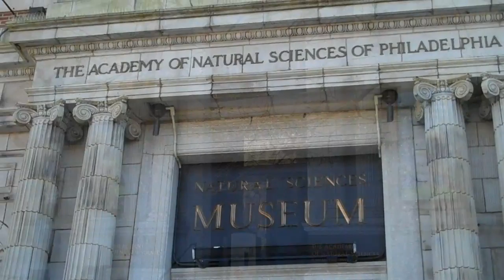Scary Dinosaurs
Scary dinosaurs make you glad you weren't around when they ruled the world. See dinosaur skeleton collection at Academy of Natural Sciences of Philadelphia.